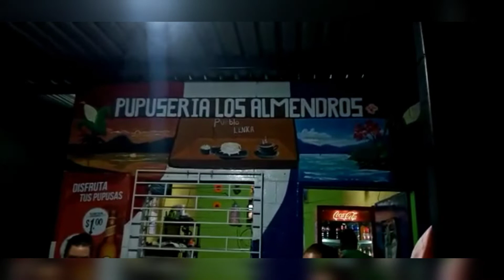LOS VICHOS ESTAN EN ESPERA DE UNAS RICAS PUPUSAS 😋